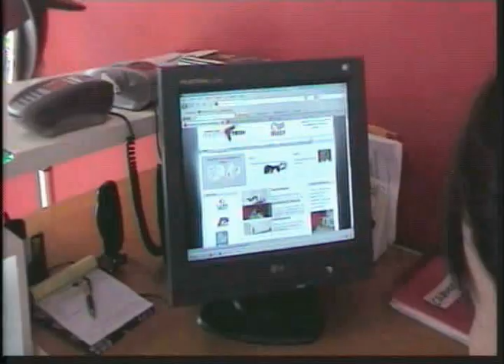Zeca Baleiro no Acontece Curitiba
A apresentadora Claudia Cozzella conversou com Zeca Baleiro que esteve participando da Oficina de Musica em Curitiba como convidado da Orquestra à base de Cordas.